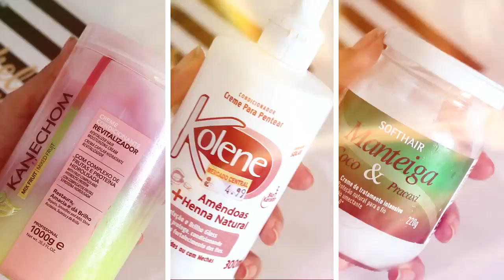Faça isso e SEU CABELO NUNCA MAIS SERÁ O MESMO!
Receita caseira que seu CABELO VAI AMAR e você nunca mais vai
ser a mesma! 🔔 Video novo TODO DIA EM JULHO Use

COMO USAR BEPANTOL NO CABEKO

O bepantol nos cabelos tem a função de hidratar e repor agua, a glicerina no cabelo vai agir como veiculo para manter o pantovit por mais tempo nos fios. Misturando com ampola de jaborandi seu cabelo vai ficar muito mais brilhoso e nutrido. Alem dos óleos vegetais que podem penetrar nos fios recuperando de dentro pra fora.
Faça essa receita caseira uma vez por semana e seu vcabelo vai te agradecer!

COMO FAZER O CABELO CRESCER MAIS RAPIDO

MASSAGENS NO COURO CABELUDO
Massagear o couro cabeludo aumenta o fluxo sanguíneo para os folículos pilosos, o que traz nutrientes tão necessários para o cabelo e estimula o crescimento do cabelo.

Aqueça o óleo quente e esfregue-o diretamente no couro cabeludo, deixando-o em cerca de 15-20 minutos; em seguida, espalhar o óleo ao longo do comprimento de seu cabelo. Deixe-o por mais 30 minutos antes de enxaguar fora completamente – você vai notar seu cabelo vai ficar mais espesso, mais macio e mais forte.

Então se você quer dicas que funcionam  de verdade, com toda sinceridade que posso te dar (doa quem doer), QUER se empoderar e ter mais auto estima, ESSE É SEU LUGAR :D Se INSCREVA e compartilhe com amigas